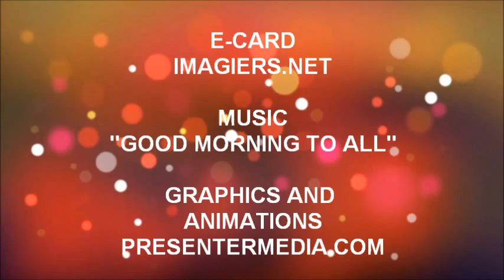ALLES GUTE ZUM GEBURTSTAG SULLIVAN